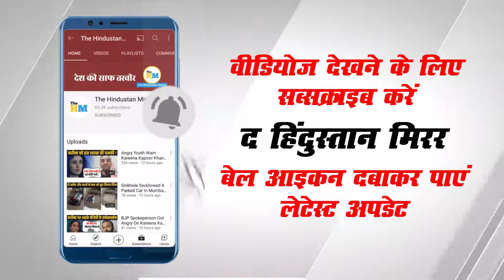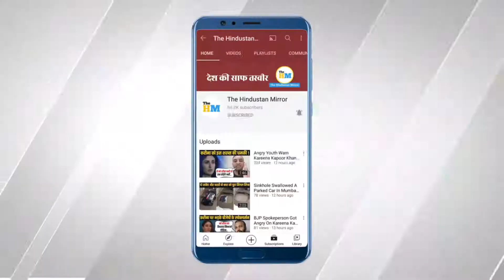Innocent Little Boy Warn His Teacher | Innocent Boy Warn Teacher Viral Video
Video Title :-

Video Description :-
In a viral video can be seen warning a little boy to his tuition teacher. For full information watch this video.